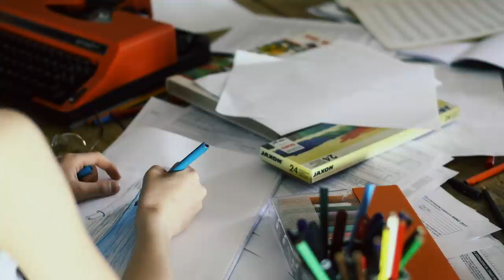Il Conte Biagio - Walzer (della disoccupazione)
Con Valerio Luongo

Regia: Valentina Gaudiosi e Angelo Cariello
Fotografia e scenografia: Valentina Gaudiosi
Montaggio: Angelo Cariello
Assistenti di produzione: Silvia Sfratta e Dario D'Angelo

Attrezzature: Zork Digital Planet

Pianoforte: Adagio Scuola di Musica

Mix e Mastering: Andrea Suriani

WALZER (DELLA DISOCCUPAZIONE) - IL TESTO
Con i soldi della disoccupazione
ci pagheremo il matrimonio
e nessuna preoccupazione
se c’è chi nella busta mette poco.

Mi concede
questo ballo
che da quando fa figo mi piace farlo
signorina io le chiedo perchè
non vuol passare il resto della vita a ballar con me

Mi concede
questo sbaglio
che da quando l’ho vista che vorrei farlo
Signorina lei mi chiede perché
puzzo di vino faccio il cretino dio sa il perché

Mi concede questo sguardo
che da quando la stringo che vorrei tanto
dirle che non so se lei il vino o il ballo
ma la mia testa ora non ha più nessun controllo

e nessuna preoccupazione perché
io con lei ci volo.